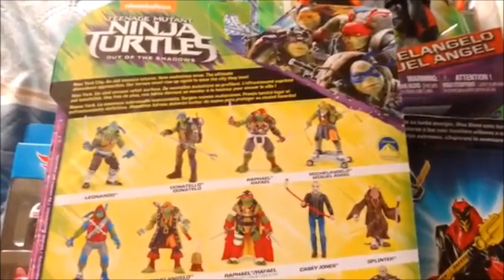¿Eres Coleccionista O Acumulador? Un Comentario Sobre El Vídeo De Carlin Star Wars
Sin afán de pelea o polémica hago un comentario sobre un vídeo que llamo fuertemente mi atención aquí con ustedes masters.
Unete a los coleccionistas undergroud: